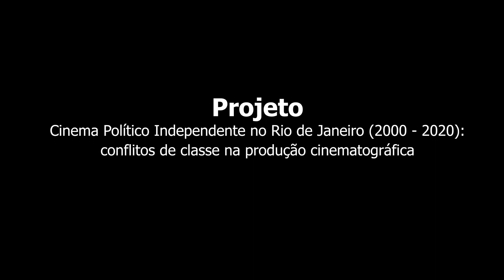Rafael de Luna Freire - Entrevista (Doutorado Arthur Moura FFP-UERJ)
Universidade Estadual do Rio de Janeiro - UERJ
Faculdade de Formação de Professores - FFP
Programa de Pós-Graduação em História Social - PPGHS
Doutorado em História
Doutorando: Arthur Moura (bolsista FAPERJ)
Projeto: Cinema Político Independente no Rio de Janeiro (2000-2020): conflitos de classe na produção cinematográfica
Orientador: Dr. Gelsom Rozentino de Almeida
Co-orientadora: Dra. Sonia Maria de Almeida Ignatiuk Wanderley

Professor associado no curso de Cinema e Audiovisual da Universidade Federal Fluminense (UFF) e no Programa de Pós Graduação em Cinema e Audiovisual (PPGCine-UFF). Realiza pesquisas em História do Cinema Brasileiro, Preservação Audiovisual e Tecnologias das Imagens em Movimento. É coordenador do Laboratório Universitário de Preservação Audiovisual (LUPA-UFF).